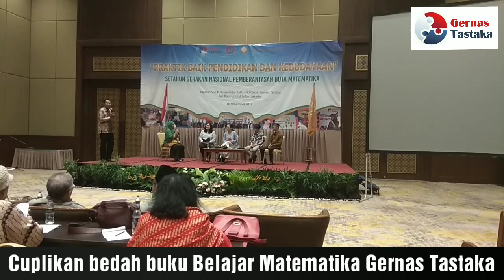Cuplikan bedah buku Belajar Matematika Gernas Tastaka: Ibu Yati (Guru MIN 13 JakTim)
Cuplikan bedah buku Belajar Matematika Gernas Tastaka Bernalar dan Kontekstual pada ulang tahun pertama Gernas Tastaka. Pembedah: Ibu Yati, guru MIN 13 JakTim yang telah dilatih oleh tim Gernas Tastaka